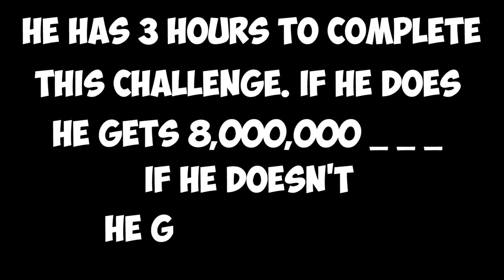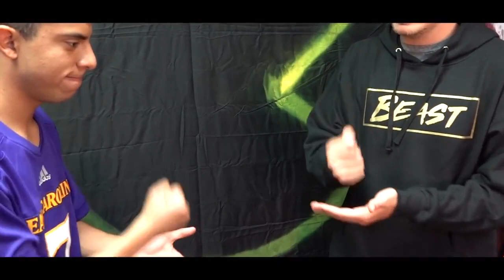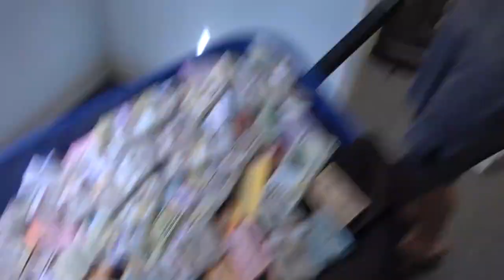Tạo bất ngờ cho người đăng ký thứ 8.000.000 của tôi bằng 8.000.000 đô la |TikTok: Việt Nam I Love